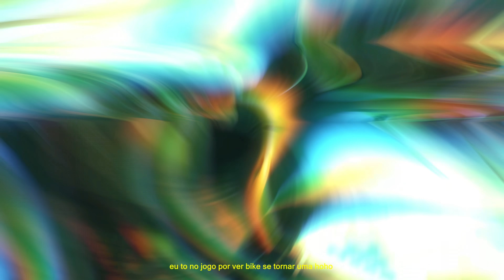EU TO NO JOGO X BOKA LOKA - MC TUTO, MC KAKO, MC DON JUAN, MC JOÃOZINHO VT, MC VINE7, MC V7 - DJ BOY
eu to na luta eu to no jogo x boka loka mc tuto mc kako, mc don juan, mc magal, mc joãozinho vt, mc vine7, mc v7, mc erick produção do dj boy
Letra:
Dobrei o joelho agradecendo pelos meus
Por mais um dia e pela vida prosperar, eh
Sei que é difícil, mas no foco, vou com Deus
No fim do túnel, sempre há luz pra brilhar

Vejo maldade nesse mundo louco
Vejo filho bem longe da sua mãe
A fome bate, eu grito até rouco
Pra vir melhora pro povo do mangue

Eu já enfrentei o pior, me vi no fundo do poço
Quantas vezes me senti só, só que no meio do povo
Admito que, às vezes, é foda, me tiram de louco

Eu tô na luta, eu tô no jogo
Vou ver bike se tornar uma ‘hohó’
Ver barraco se tornar uma mansão
É! Confiar no que quer fazer o melhor
Pra amanhã sempre ser melhor que hoje

Não desista, vai buscar
Persistência pra chegar
Sei que lágrima rolou
Sofrimento passou
Mas nós chegou lá

Persistência pra chegar
Sei que lágrima rolou-uo-uo

Deus falou: Pode acreditar, meu filho
É só questão de tempo, o fim do sofrimento
Quantos te julgou?
Vai ter que te exaltar

No meio da turbulência que eu me peguei chorando
Será que a insistência faz eu chegar esse ano?
Vou conversar com Deus, tentar entender os seus planos
Mesmo que eu não entenda, eu sigo acreditando

Eu tenho várias bocas pra calar
Eu vou provar pra eles que eu sou filho do dono
O homem que me falou no altar
Que os planos de Deus é bem maior do que eu tava imaginando

Senhor, hoje bateu mó saudade aqui do Thi
Tá tudo mudado e ele não tá mais aqui
Queria que fosse diferente pra lembra que

Na pior fase, tô dando o melhor de mim
Quero ver minha família feliz e contente
Quero dar tudo que a gente não teve
Só vai beber da minha água quem já passou sede

Lembra daquele menor?
Hoje, virou referência
Fruto de um belo suor
A nave mais cara da agência

E o barraquinho, telha quebrada e chuva
Na mansão hoje, a piscina é funda
Não caia na ilusão, droga de derruba
Tenha pé no chão, segue forte na luta

Entreguei a minha vida na mão de Deus e ele me abençoou
É fato que nós tá mais chato
Mais chucro e também enjoado

Então, vai
Lágrimas correr na face de mais um sonhador
011, capital das notas e da dor

Lugares cheio de ninguém, pessoas vazias
Coloca o fone e vai que vai até chegar o dia
No cemitério de sonhos, eu não vou jogar o meu
Perdi uns amigos pra essa trilha, eu não posso parar

Vários progressos pra buscar
Combinei com Deus
O que for pra ser, é meu
O que não for, deixa pra lá

Mas a vida é mó doideira
Quem diria, eu de naveira
Dos tempos de ladeira
De lembrar dá até canseira

044, cheio de disposição
Pra quem trama o final, fica na suposição

Oh mãe, tô com saudade do seu arroz com feijão
Faz um tempo que eu não passo por aí
Mas tô sempre por aí
Vivendo e cantando
Alegrando alguns
Dando a vida pra poder viver

Ohoh
Enquanto o tempo passa no ponteiro do relógio mais caro
O mais barato marca a hora igual, então tá tudo legal
Coloca o seu e vai pra luta

Muito além dos stories
Ainda fazendo história
Pisando sobre as flores
Esse é o preço da glória

Só mais um marginal que não retrocedeu
Não vivo pra agradar